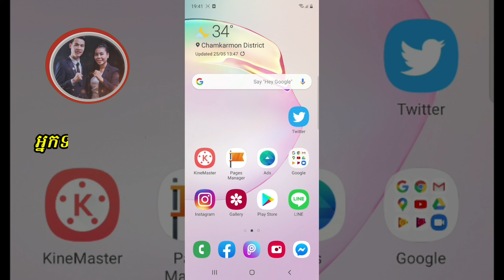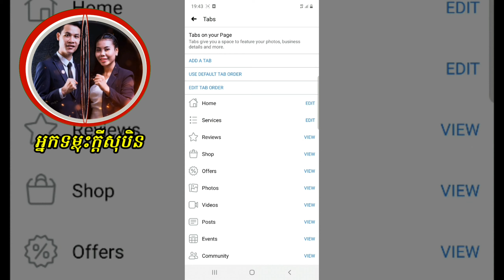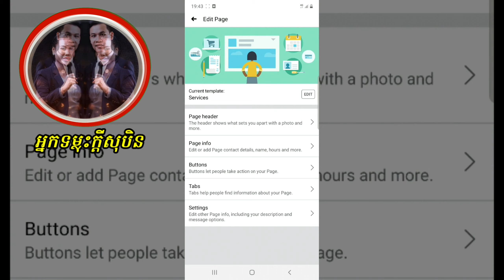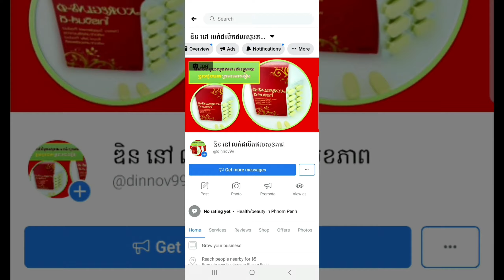1️⃣9️⃣ Clip.19 របៀប Add Tab នៅក្នុង Facebook Page 2020- អ្នកទម្លុះក្តីសុបិន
1️⃣9️⃣ Clip.19 របៀប Add Tab នៅក្នុង Facebook Page 2020
✅ មានវគ្គសិក្សាអនឡាញ ការលក់អនឡាញដោយឥតគិតថ្លៃ នៅថ្ងៃអាទិត្យផងដែរ!
ទំនាក់ទំនងចុះឈ្មោះចូលរៀនតាម Facebook Page ឬតាមលេខទូរសព្ទ៖ 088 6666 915 !!!